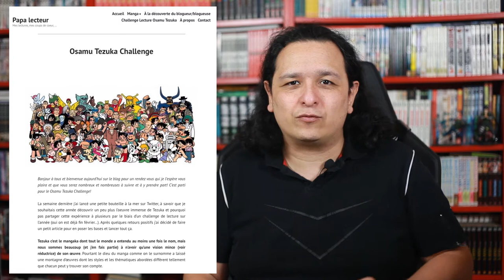Pourquoi faut-il lire… Le Chant d'Apollon de Osamu Tezuka !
⬇️⬇️⬇️ À DÉROULER ⬇️⬇️⬇️

Aujourd’hui, on participe au Osamu Tezuka Challenge initié par le blog Papa Lecteur, que je vous invite à découvrir. L’idée sera, pour ma part, de vous présenter un manga du maître chaque mois. Et on commence avec Le chant d’Appolon de Osamu Tezuka donc, traduit par Samson Sylvain et édité par Kana.

★ SOMMAIRE ★
00:00 Générique
00:20 Introduction
00:46 Résumé du manga
02:12 1 Minute pour 1 Manga
03:16 Le Saviez-vous ?

N'oubliez pas la LAP Dance :
▶ 1 Like
▶ 1 Partage

▶ la nouvelle série de vidéos : Moi, j'aime pas les mangas
▶ MVP, le podcast sur cette chaîne, via votre application de podcasts préférée ou